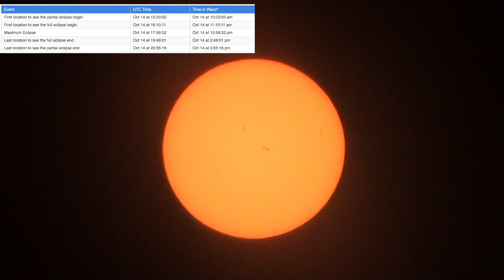Are you ready for this big event?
9:45a CDT Oct 14th.